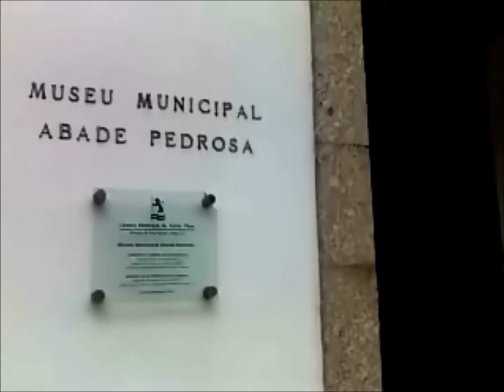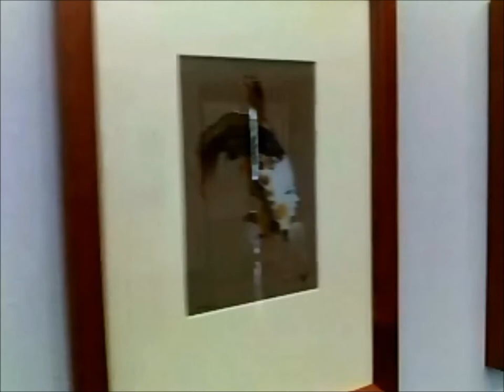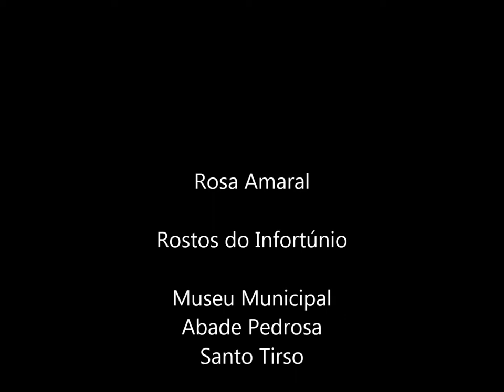Rosa Amaral - Artista Plástica (Exposição no Museu Municipal Abade Pedrosa)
Exposição de Rosa Amaral no Museu Municipal Abade Pedrosa em Santo Tirso (08 de Março de 2014)